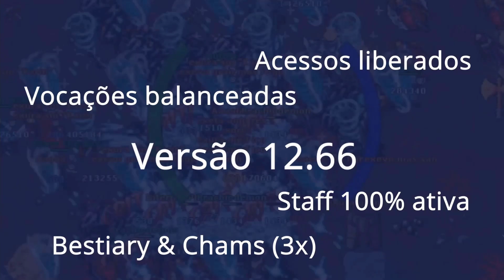CHAMOU DE RUIM E SE DEU MAL 😆🤣 TIBIA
🏆 Membros pagos🏆
Quer ajudar o canal mensalmente? Basta acessar o link abaixo.
🤑 TibiaForSale 🤑:
 Aposte suas Tibiacoins com segurança no Tibiaplay! Você pode apostar em diversos jogos. Site feito pelo TibiaBR! Cadastre-se pelo link
          🚀  Tibiaplay 🚀